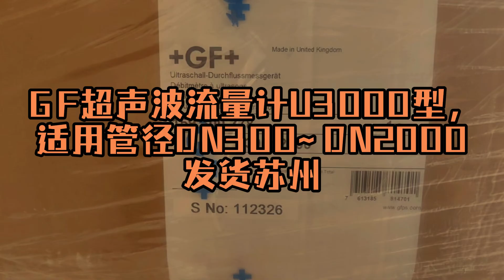GF ultrasonic flowmeter U3000, suitable for pipe diameter DN300~DN2000, shipment